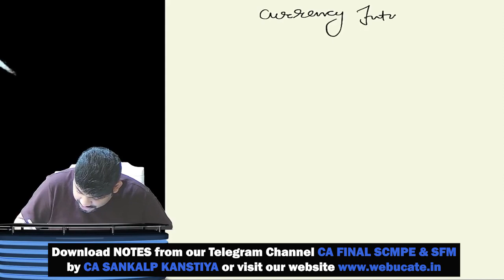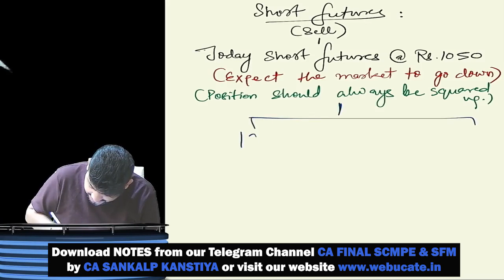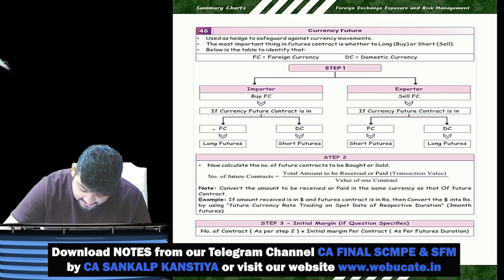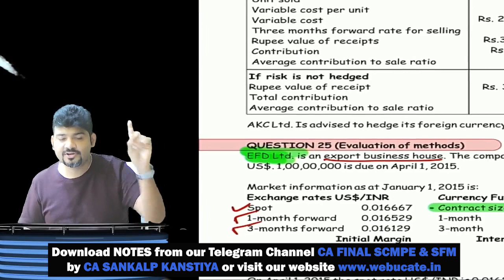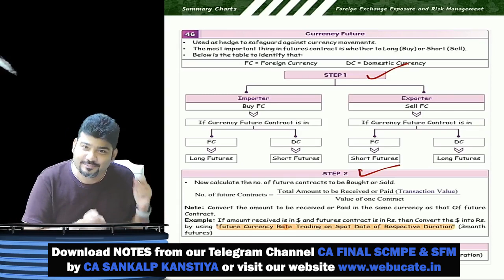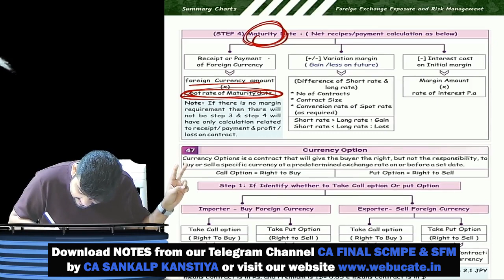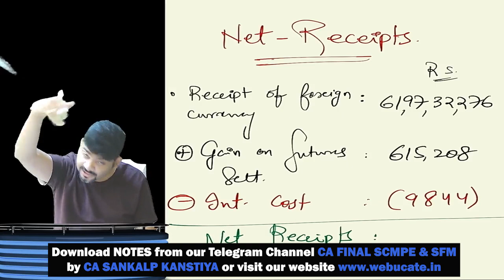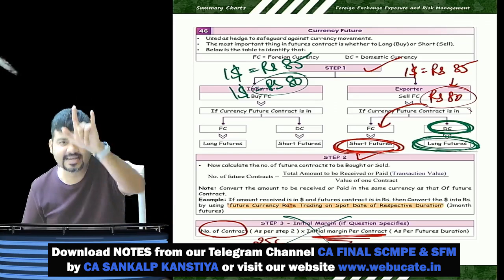CA FINAL AFM MAGIC BOOK LECTURE FOREX - CURRENCY FUTURE 10 MARKS EXAM QUESTION